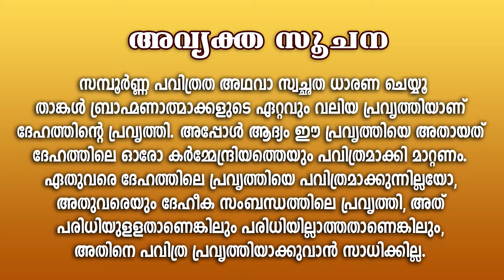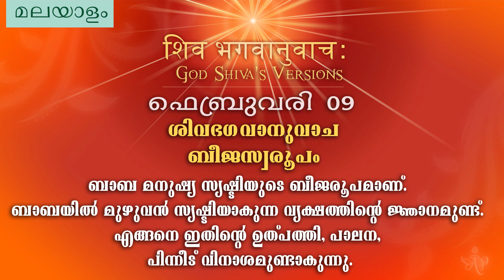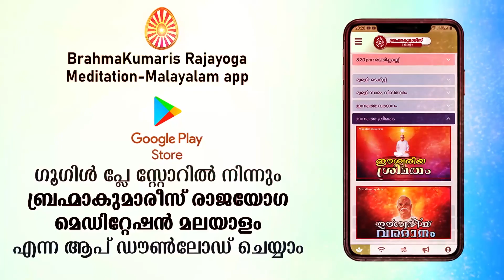B.K. MOHINI DIDIJI | ശിവഭഗവാനുവാച | ബീജസ്വരൂപം | Brahmakumaris Keralam | Rajayoga Meditation